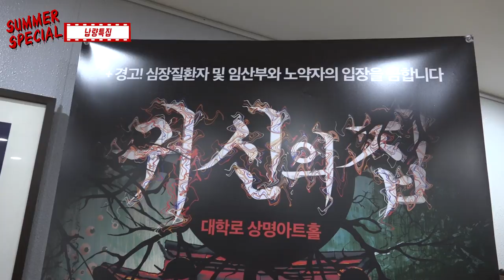SNUPER FILM E06 - 납량특집Ⅱ (SUMMER SPECIAL)